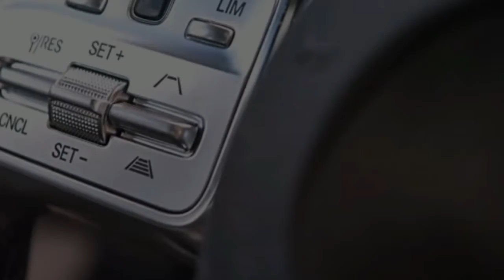2018 MERCEDES CLS PHOTOS SLIDE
Mercedes CLS 2018 for knowing the detail look. watch in memeycar channel. Memey car is the automotif channel that show a lot of new models and product of the car. This show some video about interior exterior, new look, new design of the car. Etc. The cars that are showed in this channel are from some f famous brands in this world like, mercedes benz, bmw, mazda, volkswagen, ford, honda, toyota, suzuki, hyundai, kia and many other products.